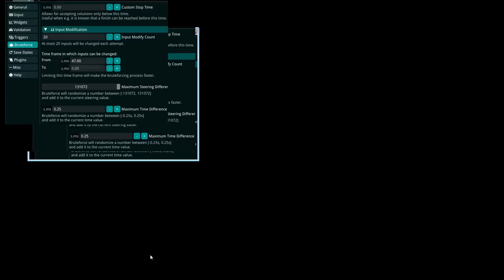[TAS] Et Geartori 49.89 (-2.98)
WR: 52.87 by me
If anyone is wondering, it probably isn't worth it to collect the 200% booster. I tried and failed.
By far the most annoying part was the end. I got an end with slow speed and got 50.00, and then none of the faster lines were working with the ramp flip. I realized you had to release ON the ramp.